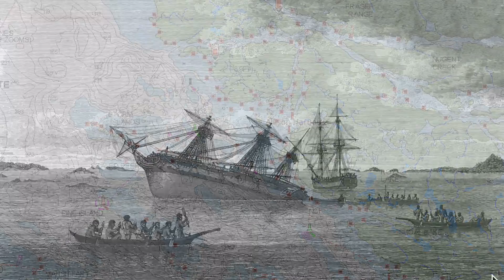Venture Returns to Base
With our 2022 summer cruise to SE Alaska behind us, we wend our way south along the coast of British Columbia - stopping in busy anchorages to our starting point on Vancouver Island.